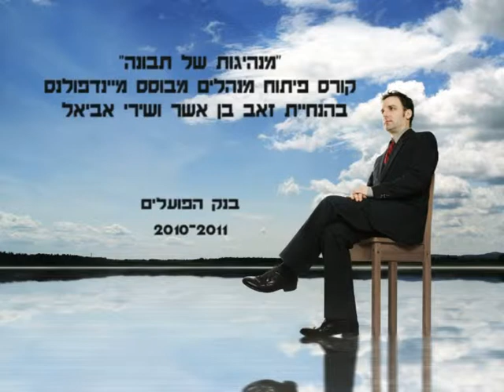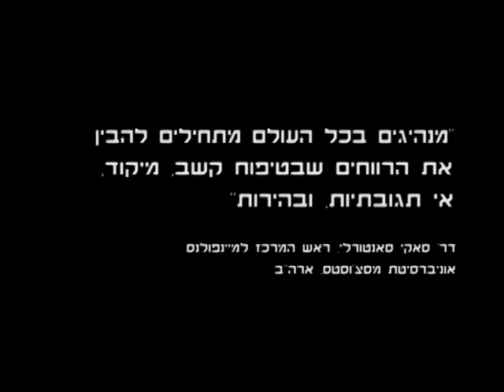Clip for Bank Hapoalim